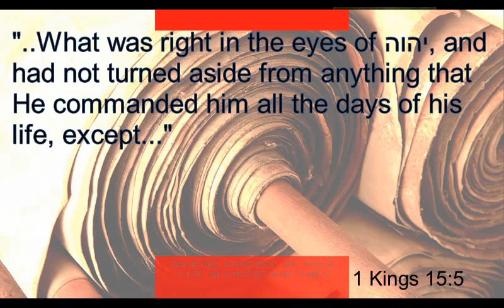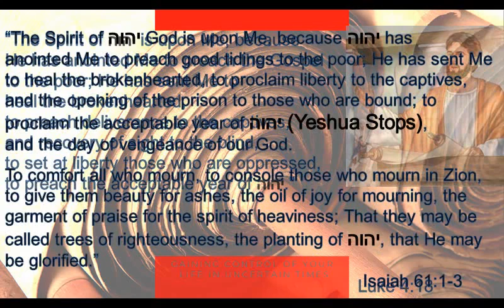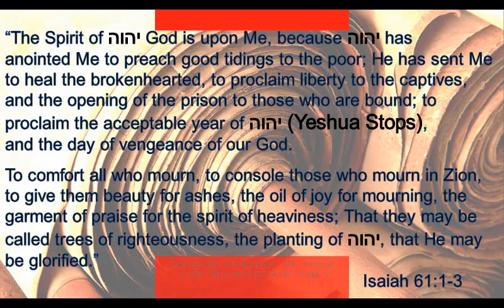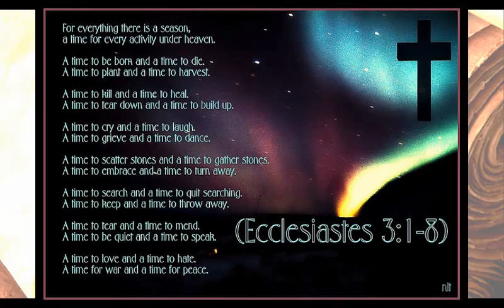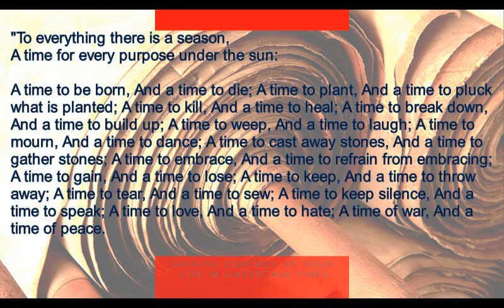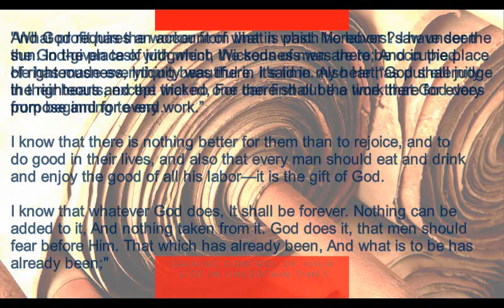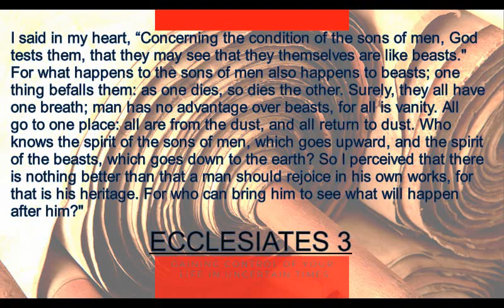Vanity, The Judges, King David, and Yeshua's Mission Statement